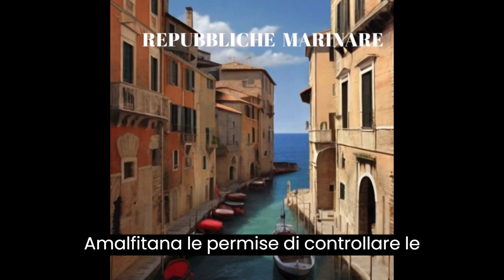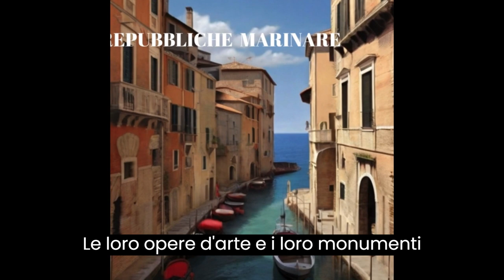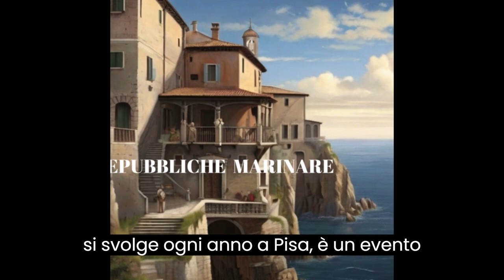LE REPUBBLICHE MARINARE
VIDEO SULLE REPUBBLICHE MARINARE